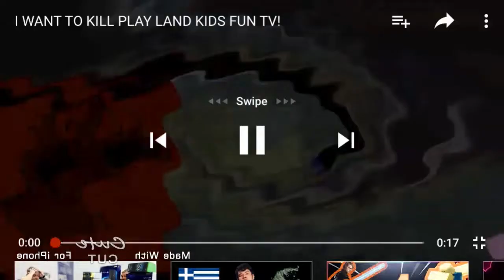[Restoration] I WANT TO ---- PLAY LAND KIDS FUN TV!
Lance Dejesus HD / LanceAnimaniacs
The title is actually known, but I don't want to type it (guess why). You can see the title in the beginning of the video.